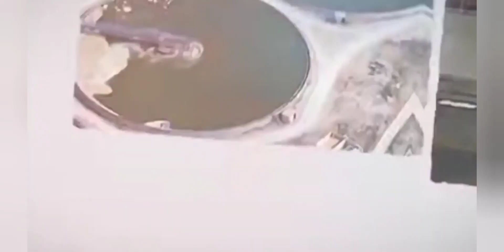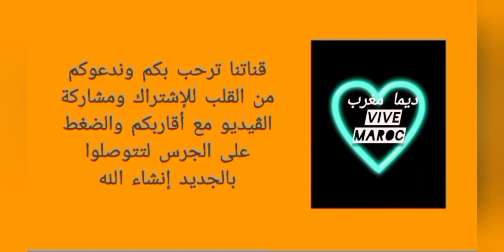المغرب ضمن عشرين دولة تملك أفضل الطرقات في العالم